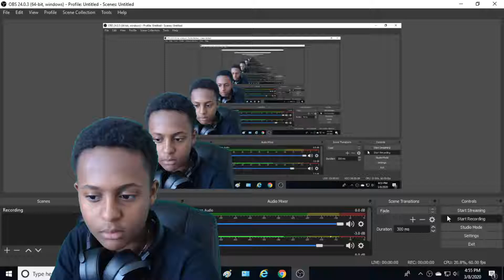Animated Horror Stories - REACTION (EVERYONE DIED)